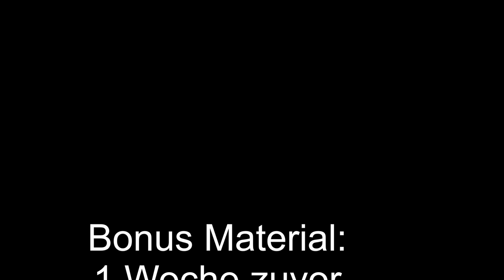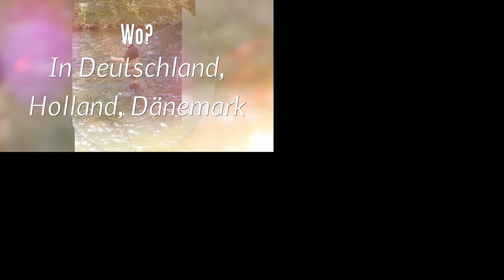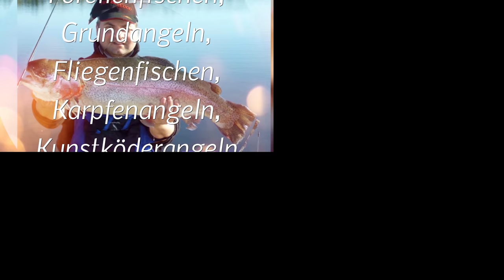#49 Nachtangeln an der Zievericher Mühle auf Afrowels am 18.07.2020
Kathrin, Toni, Dirk und Ich waren zusammen unterwegs. Diesmal haben wir unser Glück beim Nachtangeln auf Afrowels probiert.